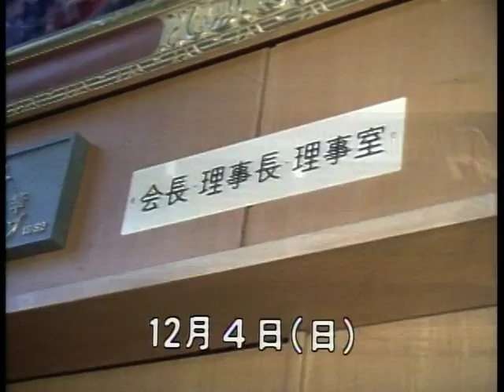【笹川良一】第11回 全日本空手道選手権大会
第11回全日本空手道選手権大会。日本武道館にて。